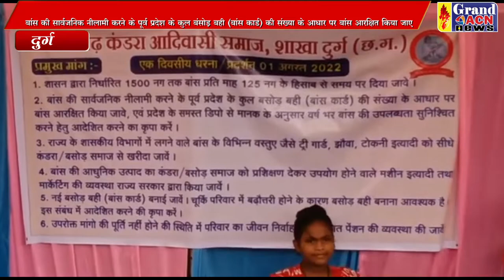छत्तीसगढ़ कंडरा आदिवासी समाज ने जताया आक्रोश किया प्रदर्शन Naseem Faruki